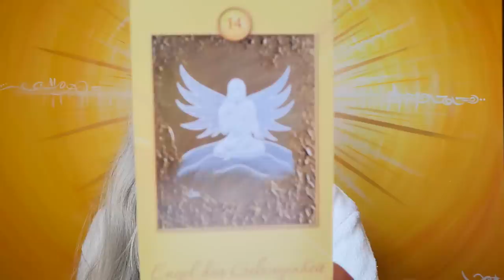DAS passiert JETZT: Hochspannung fordert Ruhe! 🔥☀️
SORRY! MEINE KAMERA HAT MICH AUSGETRICKST UND DEN TON VERSETZT!
Das habe ich erst bemerkt, als ich das Video geladen hatte... 🤪 Am besten als PODCAST hören... 🙏

Spürst Du, wie intensiv die Energien von Erde und Kosmos an Dir rütteln?
Möchtest Du die aktuellen Energien ausbalancieren und sinnvoll nutzen?
Ich erkläre Dir meine Wahrnehmungen zu den kosmischen und irdischen Kräften, gebe viele Tipps und ziehe Engelkarten! 🔥☀️

BANKÜBERWEISUNG: SPIRITUAL HEALING LLC
IBAN: BE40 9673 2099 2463 - BIC: TRWIBEB1XXX
Betreff: privates Dankeschön

Mallorca - 14. Dezember 2022